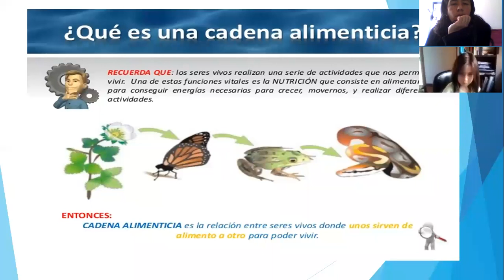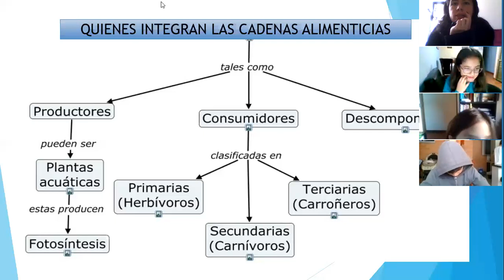clase 14 mayo biología